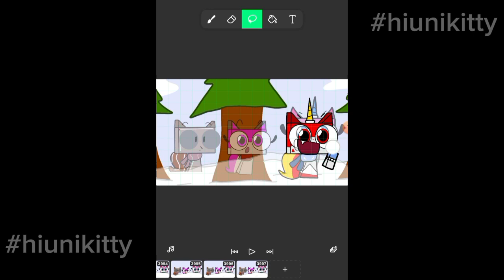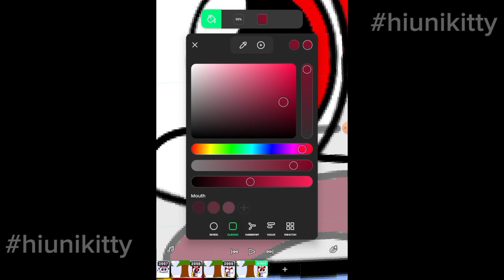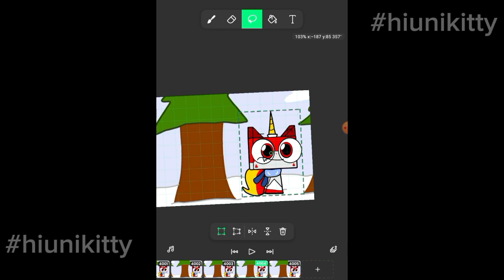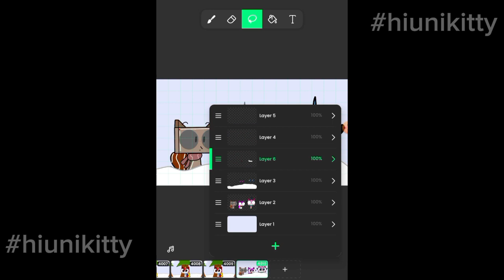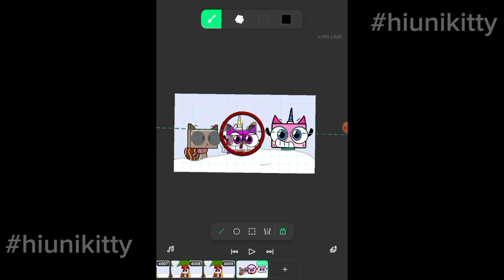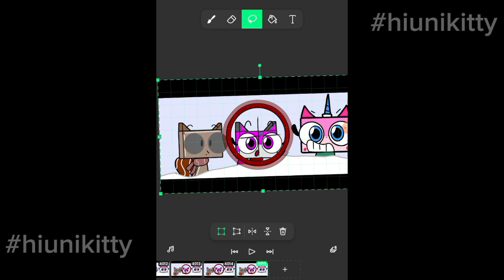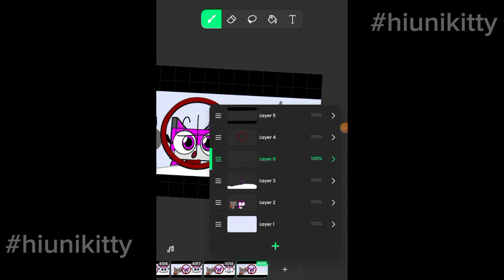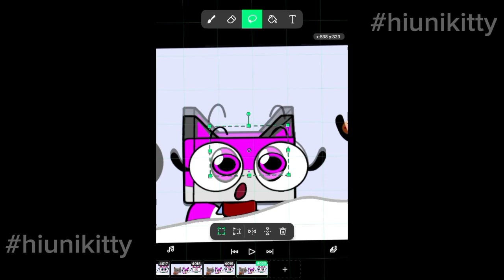Animating "It's A Fun Winter" Episode 5 | HiUnikitty! Animating Process